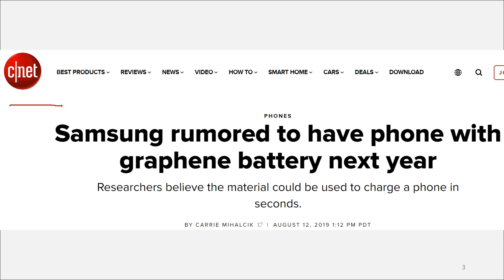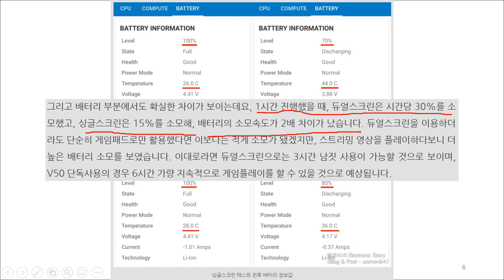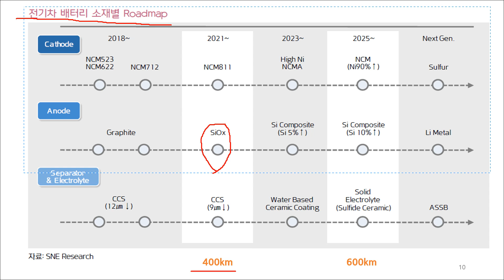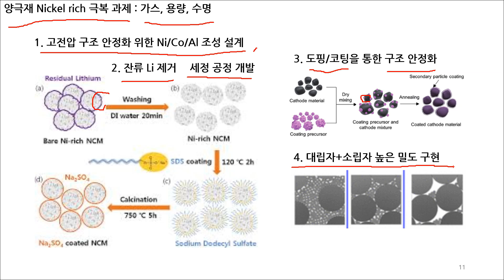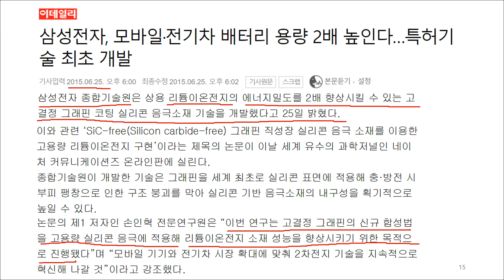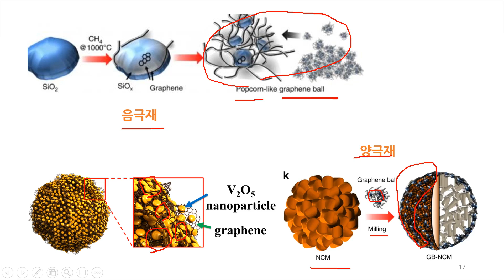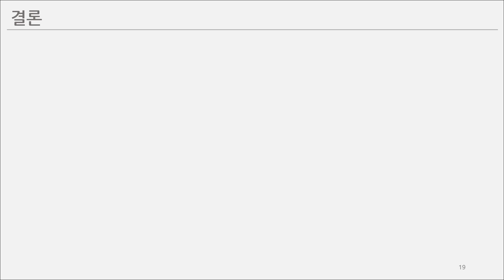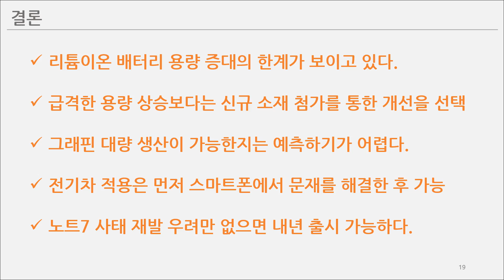그래핀 배터리 가능성 및 실체 (삼성전자, 삼성SDI)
설정옆  '자막' 누르시면 한글 자막 보실 수 있습니다.
그래핀 배터리 2020년 출시 가능성 및 관련 기술에 대한 분석입니다.
같이 보면 좋은 연관된 동영상은